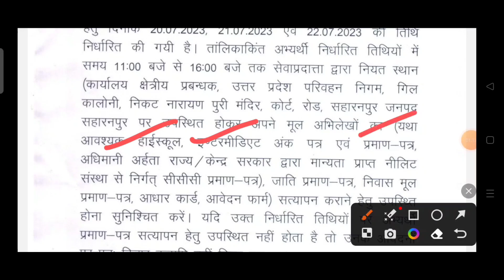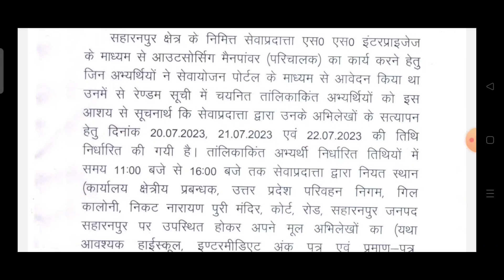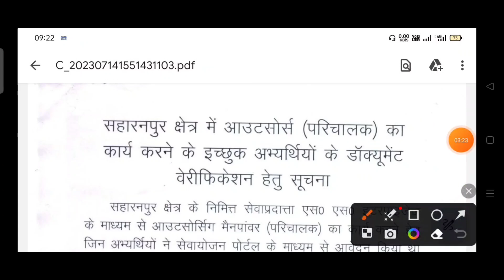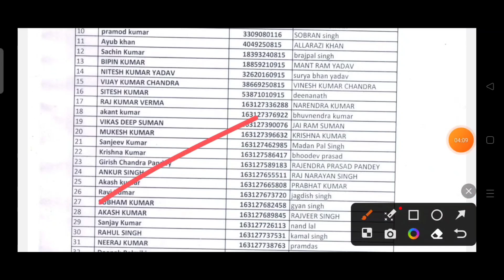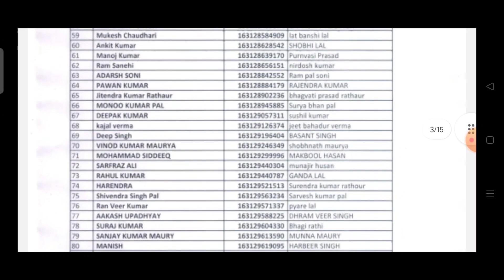बस कंडक्टर भर्ती सहारनपुर मेरिट लिस्ट जारी 2023 | UP Bus conductor saharanpur merit list kaise dekhe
Saharanpur bus conductor vacancy documents verification date kya hai |
Saharanpur bus conductor bharti documents verification date kya hai |
Saharanpur bus conductor bharti me kya kya documents lekar jana hai |
up bus conductor vacancy 2023 result |
up bus conductor vacancy 2023 cut off |
up bus conductor vacancy 2023 merit list |
up bus conductor vacancy saharanpur verification |
up bus conductor vacancy saharanpur documents verification |
up bus conductor bharti jila saharanpur joining letter update |
up bus conductor vacancy saharanpur interview |
up bus conductor vacancy saharanpur interview documents verification 2023 |
 रोडवेज कंडक्टर वैकेंसी सहारनपुर रिजल्ट |
 यूपी रोडवेज बस कंडक्टर वैकेंसी सहारनपुर रिजल्ट कब आएगा  |